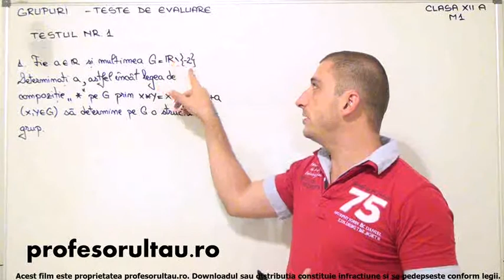Clasa a 12-a - Grupuri - teste de evaluare - testul 1 - profesorultau.ro